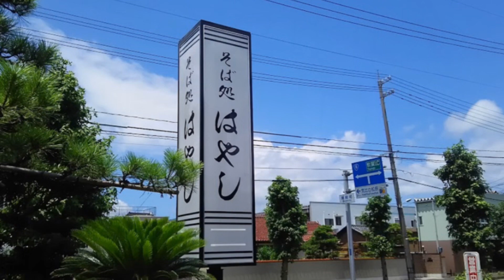ケンミンショーでも紹介！福井県敦賀市そば処はやし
そば処なのにそばを食べない夫婦🤣
久しぶりに食べに行きたいなぁ✨
駅からもそこそこ近いから（歩いては無理かも😅）人気のお店です✨

何年か前のケンミンショーでも紹介されてました✨